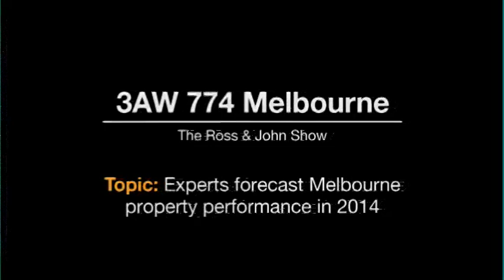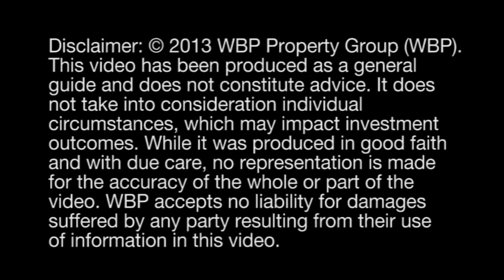3AW 774 - The Ross & John Show interview experts about Melbourne property forecast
3AW's Ross and John interview WBP CEO and property expert Greville Pabst and RP Data CEO and data analyst Graham Mirabito about their predictions for the Melbourne property market in 2014.